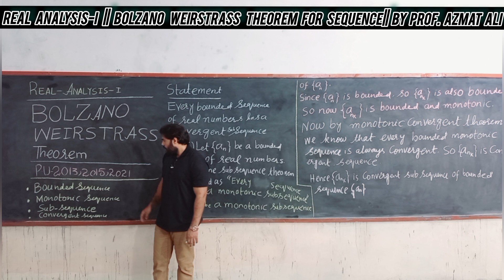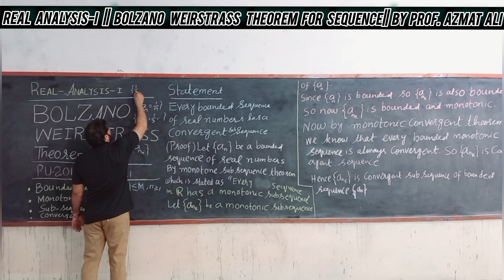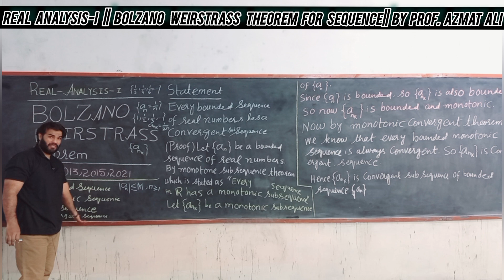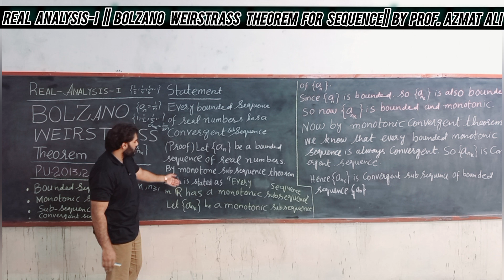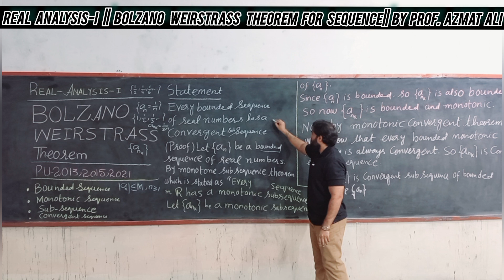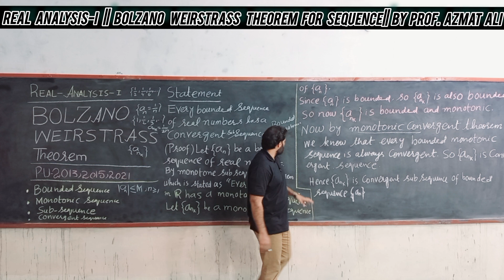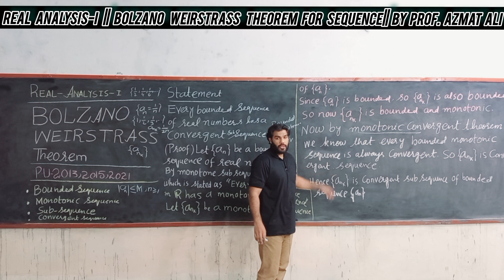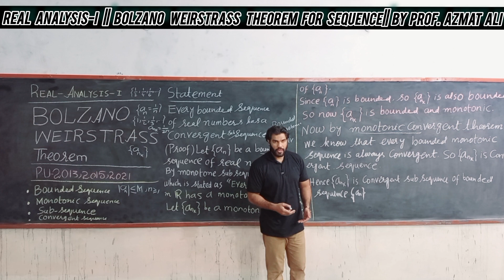20. CH # 2 STATEMENT AND PROOF OF BOLZANO WEIERSTRASS THEOREM FOR SEQUENCES|| REAL ANALYSIS-I, GATE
This course is specially designed for students of B.S MATHEMATICS  5th semester and students doing M.SC MATHEMATICS annually  from Punjab university Lahore Pakistan.
COURSE: REAL ANALYSIS- I||PUNJAB UNIVERSITY|| 5TH SEMESTER|| CODE MATH-301
LECTURE # 20
In this lecture I shall discuss an important theorem which is known as Bolzano Weierstrass Theorem which can be stated as
Every bounded sequence of real numbers has a convergent subsequence.
Bolzano Weierstrass  theorem has asked three times in Punjab university exams from last 10 years. It is asked in 2013,2015 and in 2021.
FOLLOWING ARE THE CONTENTS OF REAL ANALYSIS- I
• Euclidean spaces
• Continuous functions
• Types of discontinuity
• Uniform continuity
• Monotone functions
Differentiation
• Taylor’s theorem
Bolzano-Weierstrass theorem is a fundamental result in real analysis that establishes an important property of bounded sequences in the real numbers. The theorem states that any bounded sequence in the real numbers has a convergent subsequence.

To understand the theorem, we first need to define what is meant by a bounded sequence. A sequence is said to be bounded if there exists a number M such that the absolute value of each term in the sequence is less than or equal to M. In other words, the sequence is confined within a certain range of values.

The Bolzano-Weierstrass theorem asserts that any bounded sequence in the real numbers has a subsequence that converges to some limit.
The theorem has important implications in many areas of mathematics, including analysis, topology, and number theory. It is often used in proofs of other important theorems, such as the Heine-Borel theorem and the Riemann mapping theorem.

In summary, the Bolzano-Weierstrass theorem is a powerful tool that guarantees the existence of convergent subsequences in bounded sequences, making it a key result in the study of real analysis.

(1) ECAT
(2) CSIR
(3)GATE
(4) NET